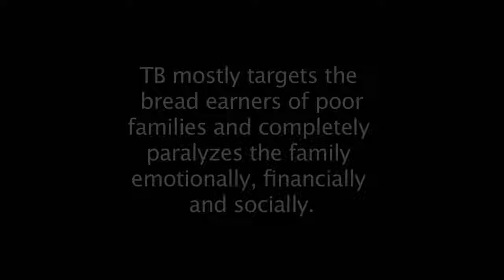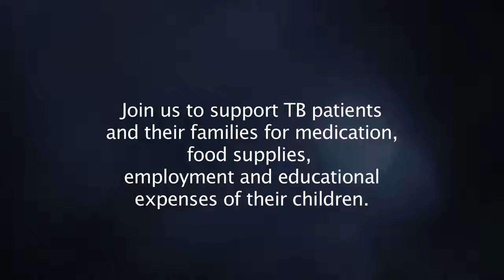Documentary For Fund Raising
A Campaign for StopTB National Pakistan for Fund Rasing last Ramadan.
Special Thanks to the doctors and patients for their interviews and time.

Shoot by Famz Photography
Direction & Scripting by Amina Shah
Editing Courtest: Famz Photography